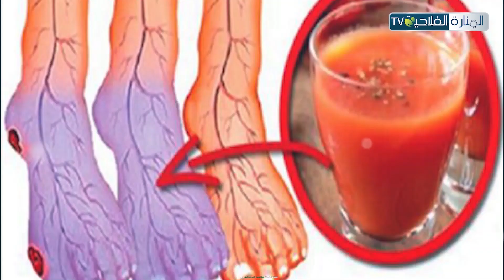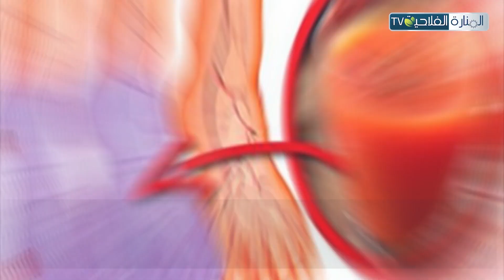فوائد عصير الطماطم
من بين فوائد عصير الطماطم للجسم الوقاية من الأمراض الجرثومية و نزلات البرد...تعرف الى بقية فوائد عصير الطماطم في هذا الفديو